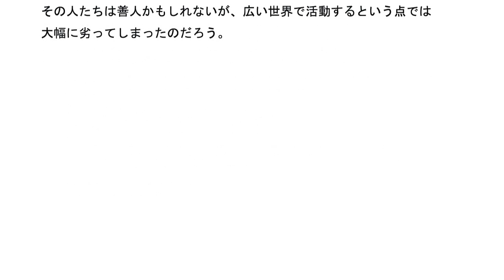統合失調症の原因は何か その175 自閉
統合失調症になると、自閉的な生活をする人もいる。
自閉はいつの時代にもあるようだ。
二千年前にも一千年前にも今日でもあるようだ。
いつの時代でも役に立つ考えで自閉を改善するのが良いだろう。

自閉は大きく分けて二つに分類しても良いと思う。
大きなものの見方と小さいものの見方だ。

大きなものの見方は、昔の時代では、鎖国制度とか国抜け禁止とかで
気軽に広い空間へ出る事を禁じていたので、そんな意味だ。
ーーーー
小さいものの見方は、家族間の中での問題だが、息子がタレントに
なりたいと思っても、親から反対される人もいるが、親の反対を
押し切ってタレントになりタレントとして成功する人もいる。
親の意見に従って自分の夢を断念する人もいる。

小さいものの見方とはこんな意味だ。
より広い世界へ踏み出すか、踏み出さないかの意味だ。

昔、社会的身分が低いという理由で、一部の人を法的に差別していた
社会では、今の時代になって、肉体と精神と魂が、現代流に言えば
潜在意識まで悪影響が出てしまうだろう。
昔、鎖国時代があり、ある時期が来たらあっさりと鎖国解禁となる。

このような考えよりもいつの時代でも役に立つ恒久的な考えのほうが、
肉体と精神と魂まで恒久的に発展すると思える。

今の時代は、日本の知識人は海外にまで優れた考えを捜し求めるようだが、
昔、広い空間に出る事を禁止していて、今の時代になって、海外にある
優れた考えを紹介しても、効果は薄れてしまうようだ。
遺伝か環境かを重視するなら、過去に起きた出来事を考慮すべきだ。

最近、中年の人の引きこもりが情報番組などで紹介されるが、
その人の親御さんも80才・90才近くになっているようだ。
ーーーー
親御さんにしても、自分の子を子供扱いしてしまい、子が広い世界へ
飛び立つよりも、自分の近くにいるのを好むようだ。

子にしてもより広い世界に行き、前に進むというのが苦手になるようだ。

経済界などで活躍している人に比べて、より積極的に事を成し遂げる
力も少なくなり、自立心も少なくなってしまう。

人間的な器量も小さくなってしまうようだ。
海外へ出て広く知識を知るのではなく、日本国内だけの生活を
重視していたので、どのような考えが正しいかの判断力も
低下してしまったのだろう。
その人たちは善人かもしれないが、広い世界で活動するという点では
大幅に劣ってしまったのだろう。